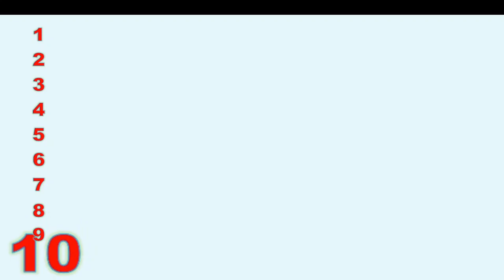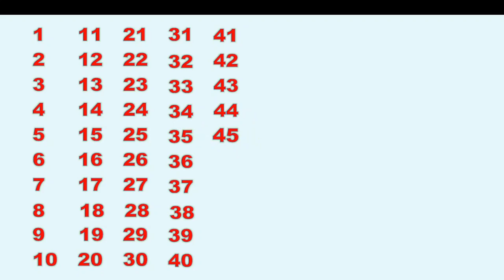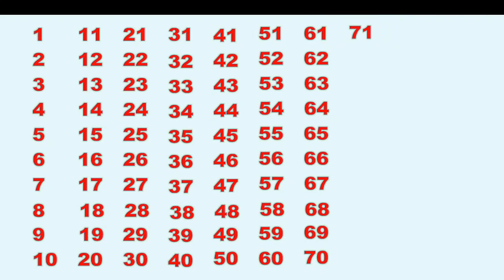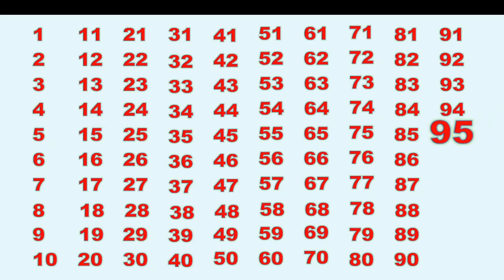1 se 100 tak ginti | 1 से 100 तक की संख्याएँ सीखे | sau tak ginti |ginti english me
your queries-
sau tak ginti
1 se 100 tak ginti
1 से 100 तक की संख्याएँ सीखे
1 to 100 counting
learn 1 to 100 numbers
1 to 100 number sikhe
1 to 100 tak ginti in hindi
1 se 100 tak ginti hindi me
1 s 100 tak ginti sikho
1 se 100 tak counting sikho
ginti video
pahada ginti
10 tak ginti
1 se 100 tak ginti
ginti ek se sau tak
ginti
1 to 100 numbers in hindi
1 to 100 numbers in english
here are your numbers 1 to 100
baby 1 to 100 numbers
between numbers 1 to 100
1 to 100 numbers counting
1 to 100 numbers chart
1 to 100 number dikhao
o n e one 1 to 100 numbers
1 to 100 numbers in english